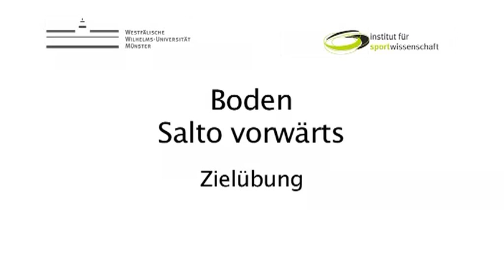3.19.01 Salto vw Zielübung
Salto vw